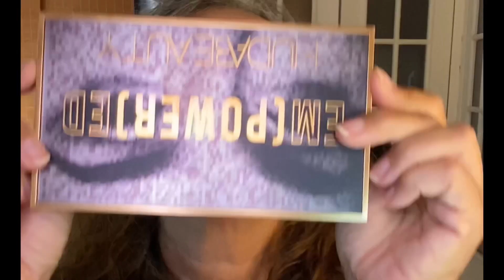Empowered - veja o poder desta paleta de sombras da Huda Beauty